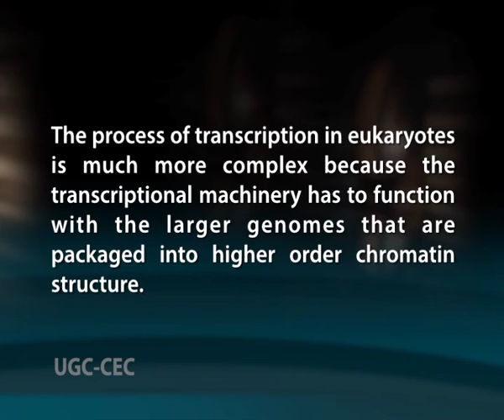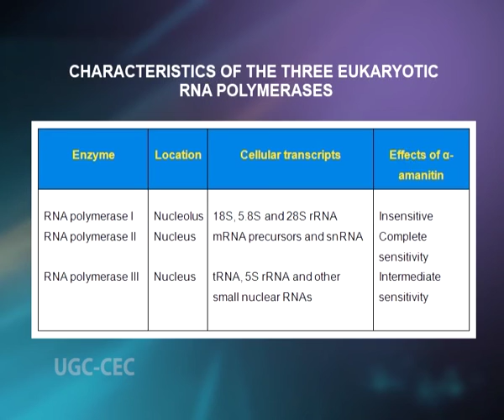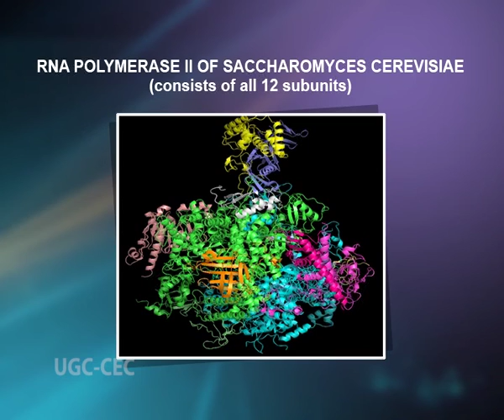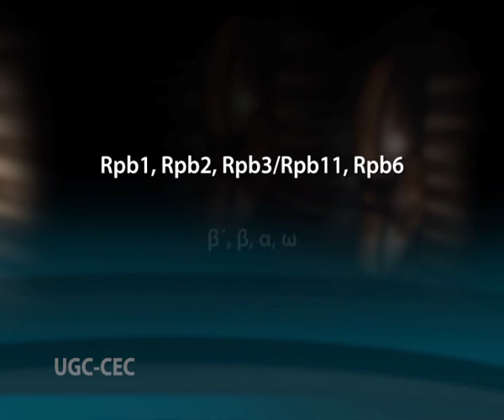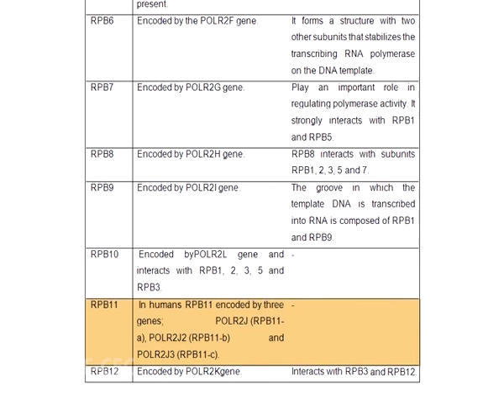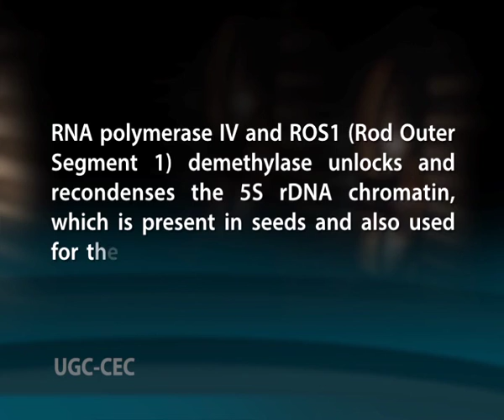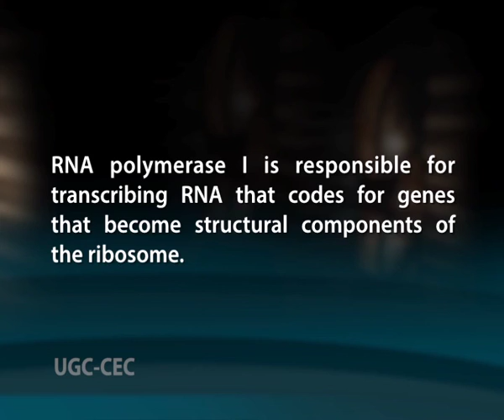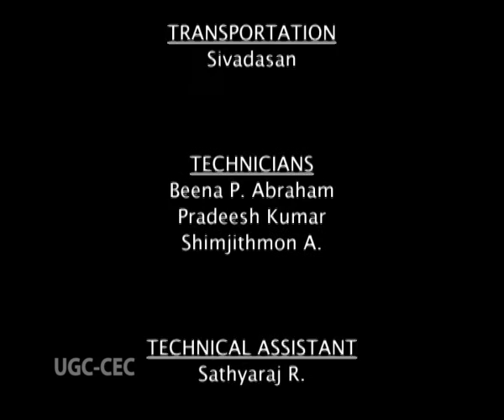Transcription machinery of eukaryotes complexities and mechanism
Subject :Bioinformatics
Course  :BSc. IInd YEAR